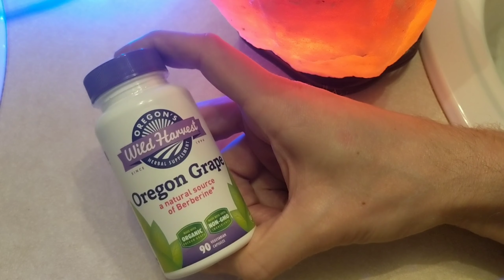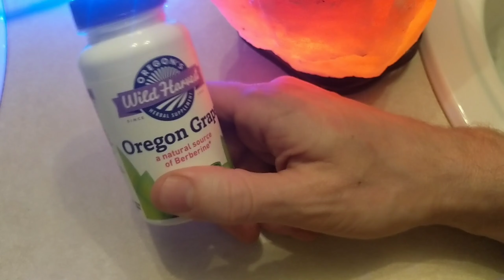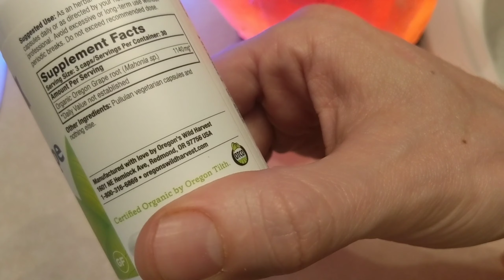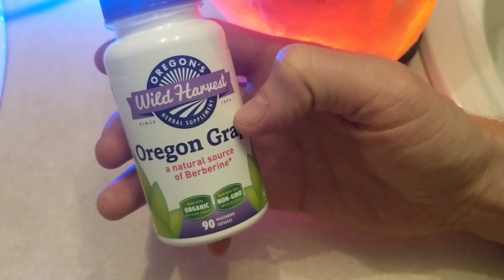Oregon Grape Benefits, Review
Seeking Health Supplements?
Oregon Grape
From manufacturer-
Description
This premium quality certified organic Oregon Grape root is hand-harvested by our own crews in the Pacific Northwest, with minimal environmental impact

Features & details

Traditional winter tonic

Certified Organic Oregon Grape

Non-GMO
Have a testimony about my YouTube helping you? Email it to me and I will make it into a slide for the slide show.

"For the rest of my life?" Shocked by his Doctor. He couldn't shake how absolutely wrong it sounded to him. Why? Is this what health care is all about, taking their pharmaceuticals for my quality and duration of life? There has to be a natural way. It just didn't add up. This was the beginning of Chuck's search into natural health. Many years later and much healthier through his own progressive health journey, he is currently a Certified Natural Health Professional. Chuck is currently working to complete his Naturopathic Doctor program through Trinity School of Natural Health and is motivated to share his knowledge with the world through his YouTube channel: SocoNaturalHealth.

Schedule a personal consultation

Calendly.com/SOCONATURALHEALTH

Not intended to diagnose, treat or cure any disease or illness. Content is not from a Medical Doctor, nothing contained within should be considered as anything more than educational. Content is not advice, claim of cure, legal warranty, or gurantee of results to be achieved. If you have emailed me a health related question please browse my YouTube channel to see if I have a video posted discussing it. Also if after interacting with my Social Media accounts you have found the information useful and know someone who may also benefit from the info provided please it would help a lot if you shared the video or instagram post with them. make a donation you can do so through PayPal.

My biz line Leave a VM(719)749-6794

My salt lamp

My stand I use for shooting